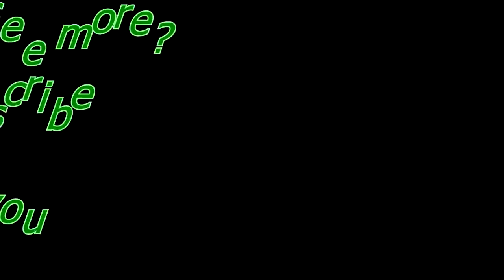Heavy Dump Trucks Stuck In Mud ... Win / Fails 2017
Heavy Dump Trucks Stuck In Mud Win / Fails 2017 Follow us on Google Plus : Blog-spot : Facebook.

The best video collection of heavy equipment stuck in mud new compilation 2016, largest heavy equipment fails stuck in mud compilation, heavy equipment stuck in mud, horrible truck excavator.

The World's most Amazing construction machinery stuck in mud compilation, heavy construction accidents, construction fails and accidents, trucks getting stuck in mud, awesome trucks mudding,.

CRAZY Unbelievable Truck Stuck in Mud Road - EXTREME Semi Truck Move Hardly Compilation TRUCK TO THE ULTIMATE | CRAZY Truck Big Size Loading Stuff Compilation:

Top heavy equipment stuck in mud,funny trucks accidents,biggest truck in the world,truck stuck in wat